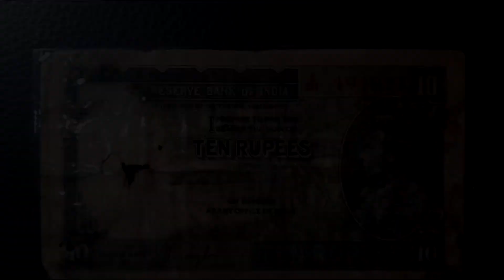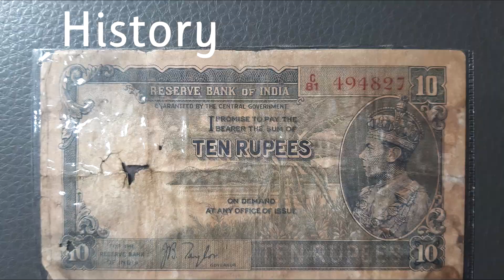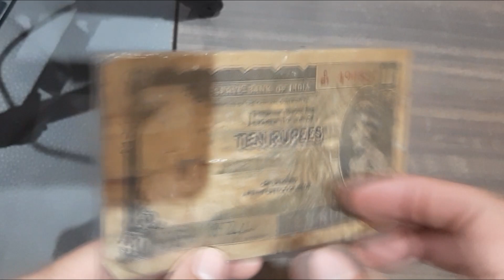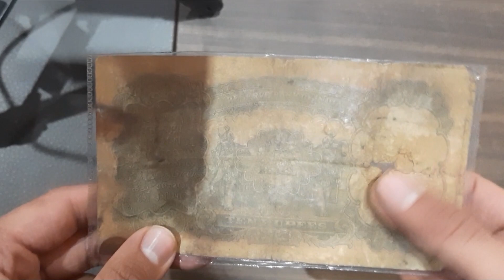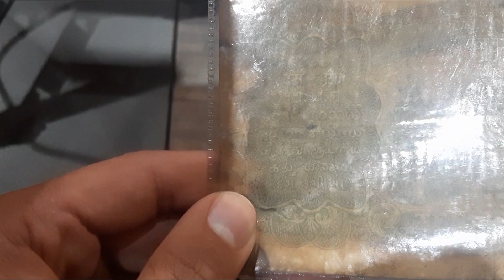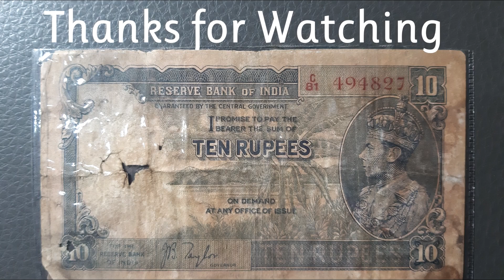India 10 Rupees 1937 Note Value | George VI Series ₹100,000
Welcome Back To Our Official YouTube Channel Coin Bolee, Today, We Are Going to Review another Rare and Important Note.

This Note is Very Old, Which is Known as "George VI Series Note" Its Important Note of Sub-Continent by Reserve Bank of India.

What's This Note Value?
Well, Prices All Depends, If You Have Note Not Folded and in Good Conditions, Collectors Will Be Willing to Pay You Higher Than ₹100,000 in indian Currency.

If Your Note is Like Ours Showin in the Video, The Prices Comes to ₹30,000 INR.

So, It All Depends Upon the Condition of the Note.